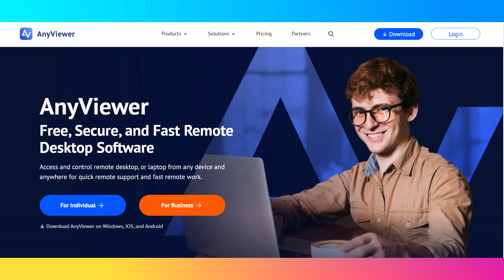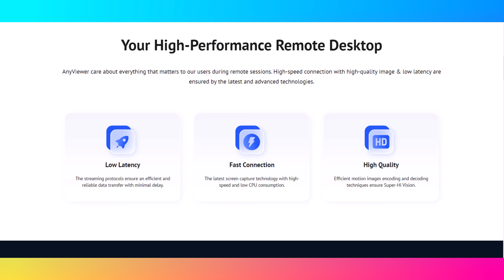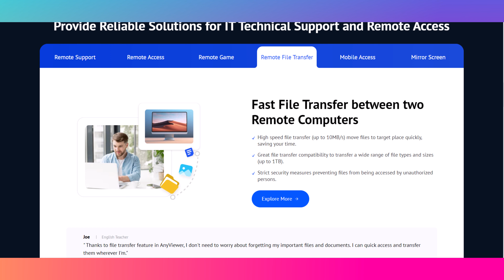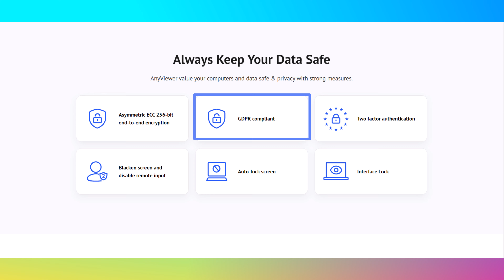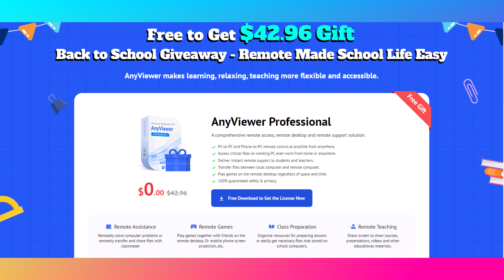Como Controlar Nuestra PC o Portátil de Manera Remota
En este video te mostraremos como revisar, enviar, buscar y mas, documentos, archivos, etc.. desde cualquier dispositivo portátil y desde cualquier lugar.

El Señor nos bendiga!